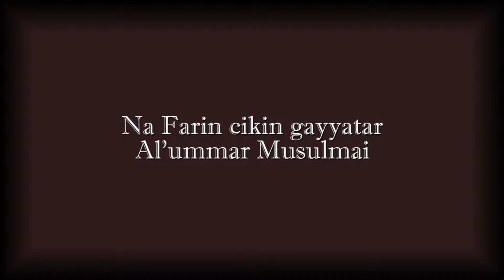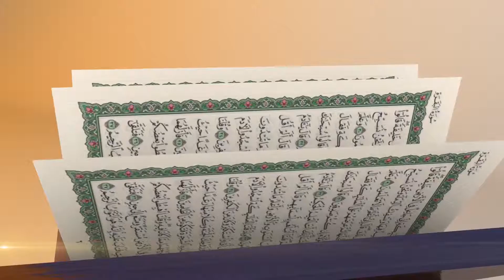AGGA ISLAMIC CENTRE, YOLA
ADVERT FOR AIC, YOLA OPENING CEREMONY